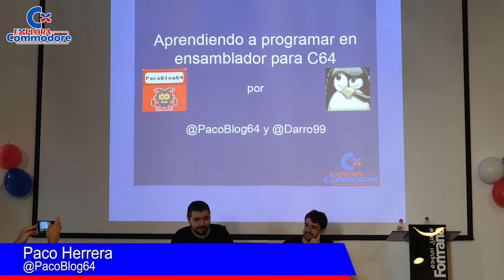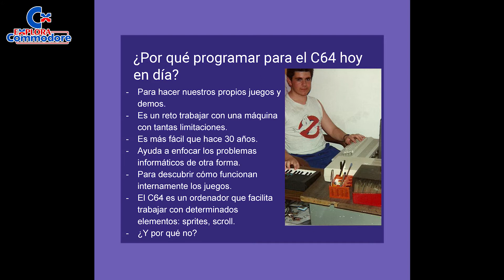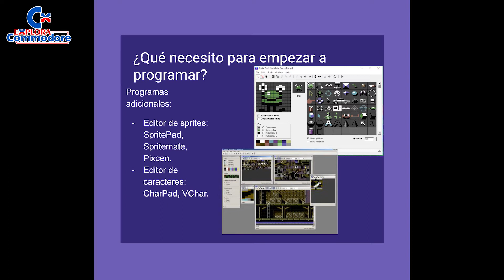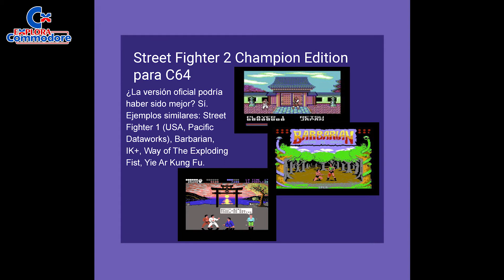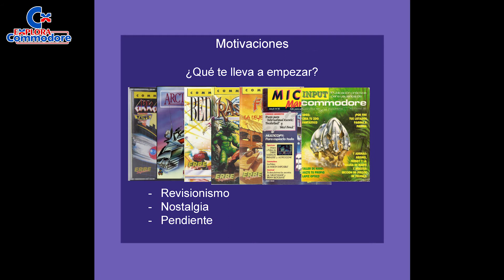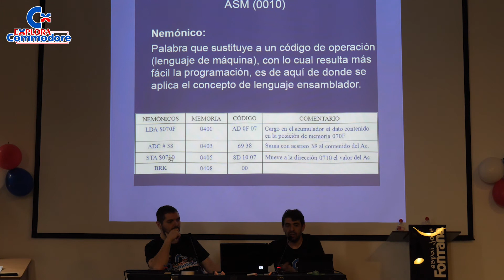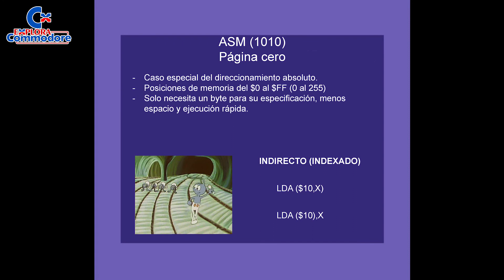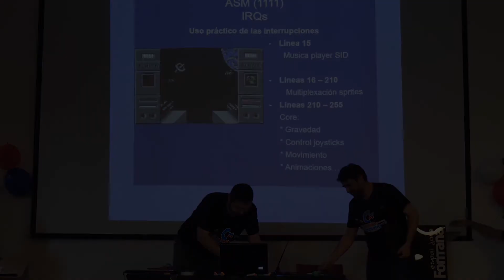Explora Commodore 2019 - Aprendiendo a programar en ensamblador para Commodore 64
Paco (PacoBlog64) y David Asenjo (Darr0) nos darán una charla/curso de cómo empezar a programar un videojuego en ensamblador...

Ambos conferenciantes, son reputados programadores para Commodore 64,  creadores de una nueva versión de Street Fighter II: The World Warrior, Sky Diving o Rowman.

Si quieres iniciarte en la creación de videojuegos para Commodore 64, utilizando ensamblador, no puedes perderte esta clase.